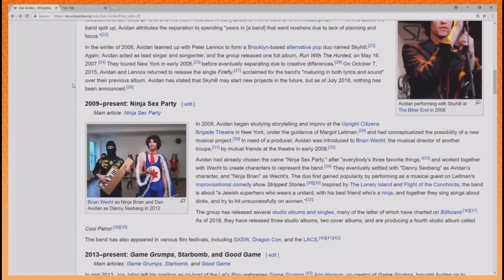Game Grumps but the context is a doozy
Mini comp for mini happys!